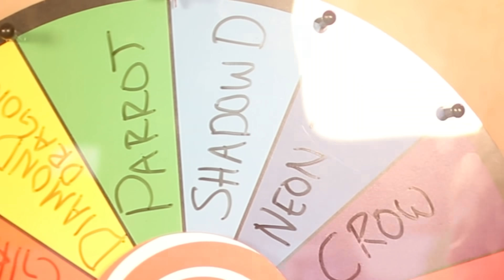Mystery Wheel Decides What LEGENDARY Pets I STEAL From MOODY In Adopt Me! (Roblox)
Hey!👋

Sanna